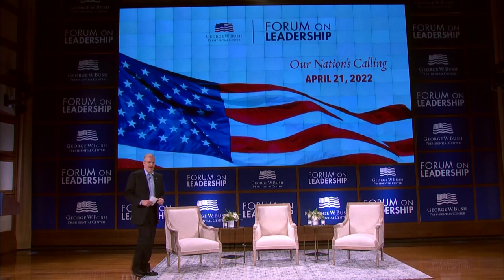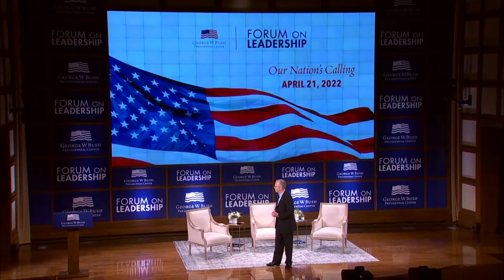Forum on Leadership 2022: Courage and Compassion: America's Leadership in Global Health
In the wake of the COVID-19 pandemic, what are the lessons learned for biomedical innovation to address public health challenges? Amid vaccine diplomacy efforts from Russia and China, why is American leadership so critical to address these challenges around the world? This panel will also reflect on the upcoming the 20th anniversary of PEPFAR and the millions of lives it has saved.

SPEAKERS

Dr. Deborah Birx
Senior Fellow, George W. Bush Institute; Former United States Global AIDS Coordinator & United States Special Representative for Global Health Diplomacy

Stephen Hahn
CEO-Partner, Flagship Pioneering; CEO, Harbinger Health

David J. Kramer (Moderator)
The Bradford M. Freeman Managing Director of Global Policy, George W. Bush Institute